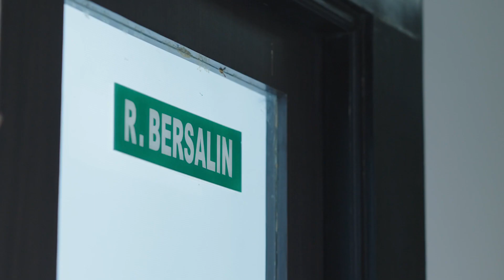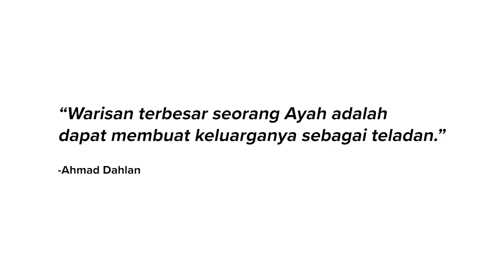Pesan dari Ayah (Hari Ayah Nasional)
SahabatKarakter, belajar dan bermain bersama ayah merupakan momen yang paling dinantikan seorang anak. Kebahagaian seorang anak bukan terletak dari hadiah barang atau mainan, namun waktu yang berkualitas dari orang tuanya terutama sosok Ayah.

Yuk simak video singkat tentang “Ayah” berikut ini. Nah, kapan terakhir kalinya SahabatKarakter bermain dan ngobrol bersama ayah kalian?, tulis di kolom komentar ya.

Air mata dan ketakutan seorang ayah tidak akan terlihat. Cintanya juga tidak terekspresikan. Tapi, perhatian dan perlindungannya tetap menjadi pilar kekuatan sepanjang hidup. Selamat Hari Ayah untuk seluruh Ayah Hebat!

Semua proses syuting dilakukan dengan menerapkan protokol kesehatan sesuai peraturan pemerintah.